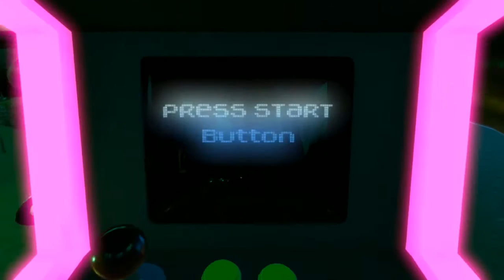#36 Yooka-Laylee 🌠BEE BOP Rextros neues TOOOOLES!!! Spiel!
📌Hilfreiche Infos und Kommentare posten: um angepinnt zu werden (Top Kommentar werden) ( für immer auf diesem Video Sichtbar) (falls keine unangemessene Inhalte vorhanden)

Niemanden